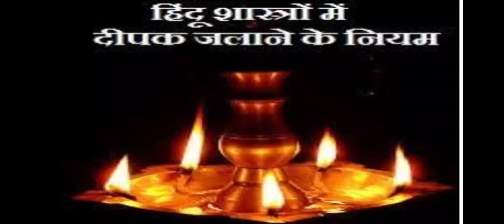इस प्रकार दीपक जला दे मां लक्ष्मी को घर में प्रवेश करने से संसार की कोई शक्ति नहीं रोक पाएंगी